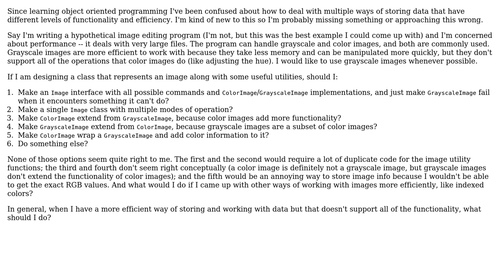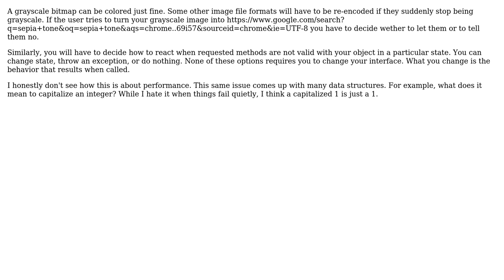Software Engineering: Working with more efficient but less functional ways of storing data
With thanks & praise to God, and with thanks to the many people who have made this project possible! | Content (except music & images) licensed under CC BY-SA | Music | Images & others | With thanks to user Jacob van't Hoog user Erik Eidt user candied_orange and the Stack Exchange Network Trademarks are property of their respective owners. You are responsible for your own actions.